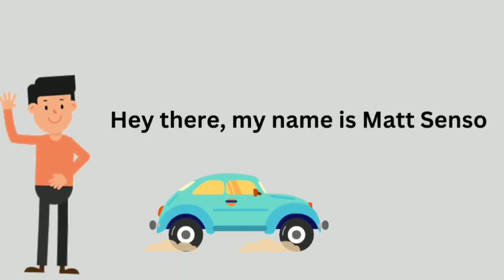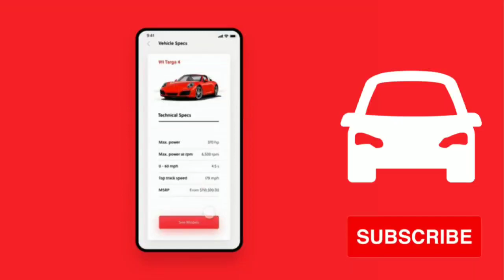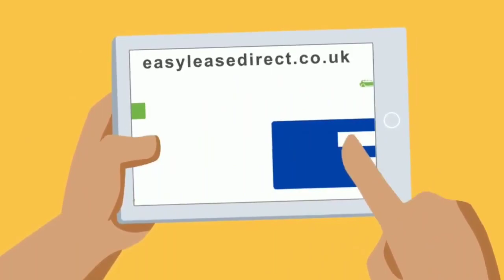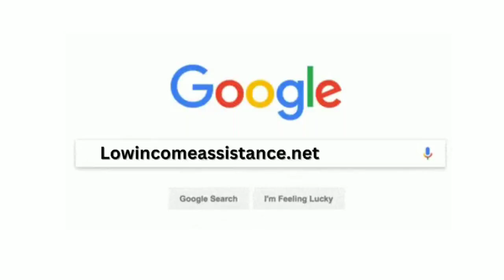Leasing Vs Buying A Car 2023 | Lowest Car Lease Payment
Unsure if you should lease or buy your next car? Check out our breakdown of each option to see which is best for you.

Time Stamps :-
00:00 Leasing vs Buying a car which is the best option for you
00:40 What is a lease?
01:04 Benefits of leasing a Car
02:00 Buying a Car
02:50 Which is best for you leasing vs buying a car
03:01 For more information

Queries Solved :-
Lease vs buy a car
How to get a car loan with bad credit?
Lease vs buy an electric car
Weekly car rentals under $100
$99 car lease no money down
How much is a lease on a $45000 car
Car leases under $200 a month no money down
Leasing vs financing
Can you lease a used car
Is it better to lease or finance a car

Transcript :-

Hey there, my name is Matt Senso and in this video, I'm going to talk about something that a lot of people are struggling with these days - whether or not to lease or buy a car.

Deciding whether to lease or buy a car is a big decision and one that shouldn’t be taken lightly. There are several factors to consider when making this decision, each of which will affect your financial situation So by the end of this video you should have a good idea of which option is better for you.

Let’s start with, What Is a Lease? A lease is essentially just an agreement between you and the dealership. In exchange for making monthly payments on the vehicle over an agreed-upon period of time, you gain access to the car during that period. At the end of your lease term, you return the vehicle and start anew with another leased vehicle if desired.

Some of the key benefits of leasing that make it such an attractive option are..

Low Monthly Payments

Leasing typically means lower monthly payments than if you were to purchase the vehicle outright. This is because you are only financing the depreciation of the vehicle over the course of your lease period rather than its full market value.

No Repair Costs

When you are leasing a vehicle, most repairs will be taken care of by your leasing company during the term of your contract. This is because they own the car and have an interest in keeping it in good condition throughout your contract period. This can save you hundreds or even thousands of dollars in repair costs over time.

Tax Advantages

Leasing may also offer certain tax advantages depending on where you live and what type of vehicle you are leasing.

Also, if you decide to end your lease early then there may be extra fees associated with that as well.

On the other hand, buying usually requires larger monthly payments and oftentimes involves having to put down an initial down payment or trade in your old vehicle for credit towards your new purchase.

Furthermore, certain models may have higher insurance rates due to their age or condition which can increase the cost of ownership even further.

At the end of the day, it really depends on what works best for your lifestyle and budget; leasing gives you access to newer models while buying gives more flexibility later on down the line but requires larger upfront costs.

Make sure to weigh out all of your options before making any decisions; research different makes and models as well as dealerships that offer fair prices and good customer service so that whichever path you choose will be right for you!

Taking some time now to understand how leasing vs buying works will help ensure that whatever route you go will be rewarding in both short-term and long-term scenarios!  Good luck!